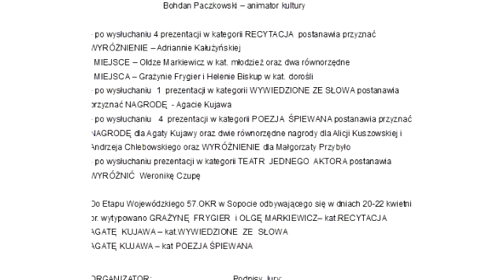Malbork: 57 Ogólnopolski Konkurs Recytatorski- eliminacje powiatowe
28 marca w Malborku odbyły się eliminacje powiatowe 57 Ogólnopolskiego
Konkursu Recytatorskiego. Jury w składzie  Zbigniew Mikołajczyk,  Violetta
Jankowiak,  Danuta Kuczewska oraz  Bohdan Paczkowski nie miało łatwego
wyboru przy ocenie talentu młodych ludzi oraz dorosłych uczestników. W obu
kategoriach wiekowych udział wzięli bardzo utalentowani uczestnicy. Po
wysłuchaniu każdego z nich przyznano wyróżnienia, odznaczenia, wręczono
nagrody. Zapraszamy do obejrzenia relacji z konkursu. Dzięki uprzejmości
Pani Teresy Żelazo zamieszczamy również protokół z decyzjami jury.